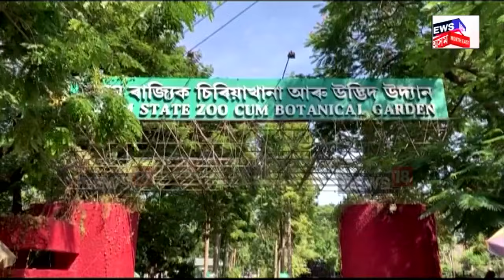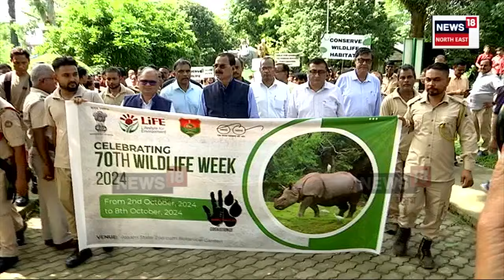Assam State Zoo | অসম ৰাজ্যিক চিৰিয়াখানালৈ আহিল নতুন সদস্য | N18V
অসম ৰাজ্যিক চিৰিয়াখানালৈ আহিল নতুন সদস্য। দুই নতুন সদস্যক লৈ চিৰিয়াখানাৰ কৰ্মচাৰীৰ মাজত আৰম্ভ হৈছে ব্যস্ততা। দুই ৰাজকুমাৰৰ মাতৃ হ’ল ৰাণী। চিৰিয়াখানাত ৯টালৈ বৃদ্ধি পালে সিংহৰ সংখ্যা।